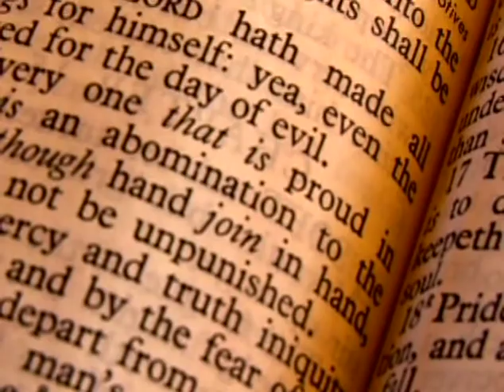Called: Vocation as an Expression of Faith (2008) | Trailer | Dr. Dan Sandifer-Stech | Fran Curry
What am I going to do with my life?  It is the profound and decisive question every young person must face.

Noted author Frederick Buechner described this as the point at which one's "deep gladness meets the world's great need."  In this film, a wide cross-section of teachers and leaders probe what it means not only to live one's beliefs at work, but live them through their work.

Starring: Dr. Dan Sandifer-Stech, Fran Curry, Dr. Wayne Fylnt, and Dr. Kenneth Roxburgh